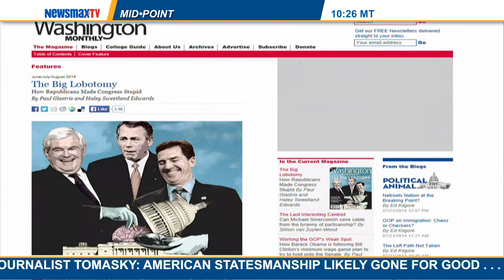America's Forum | Paul Glastris to discuss Russian President Vladimir Putin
The Washington Monthly editor-in-chief and former speech writer for President Clinton joins Ed to discuss Russian President Vladimir Putin's role in the Malaysian plane being shot down